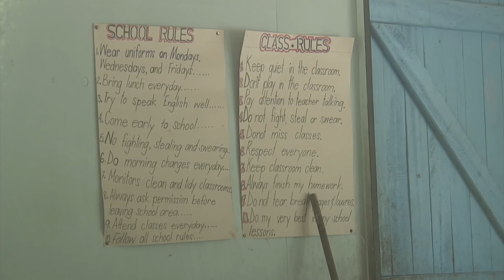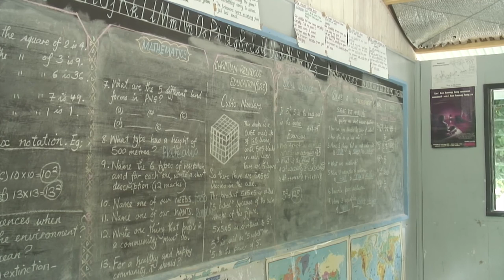Papua New Guinea SCUBA Adventure - Chapter 9 - Island Tour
Island tour of people, village, church school, fun

Chapter 9 of 13 - Meeks family SCUBA diving vacation at Lissenung Island Resort off Kavieng in New Ireland, Papua New Guinea.

Chapter 9: 3:08 mins
Video 13 chapters and 30 min total

Full video is "Papua New Guinea SCUBA adventure"